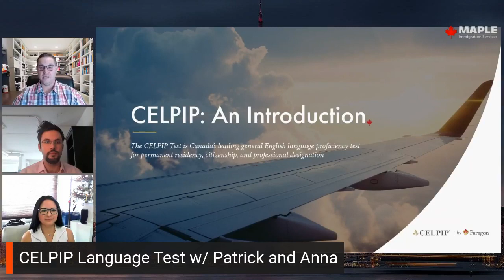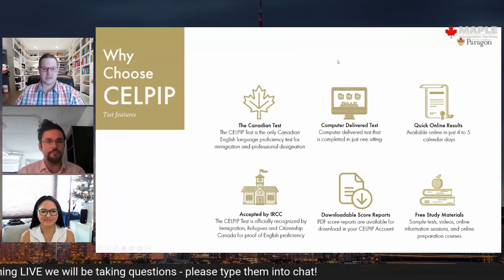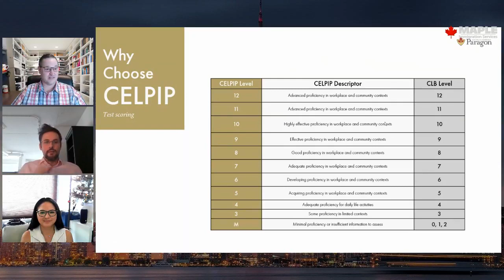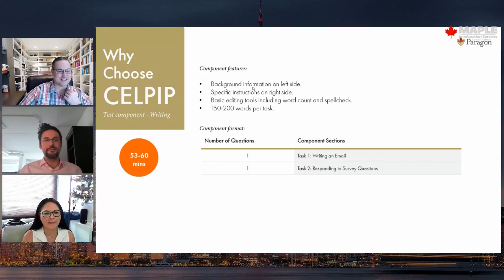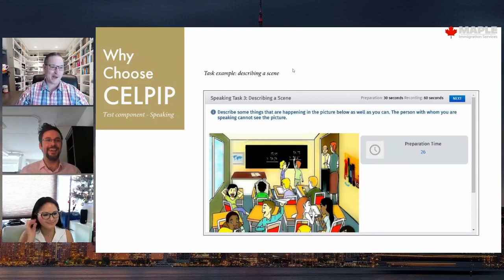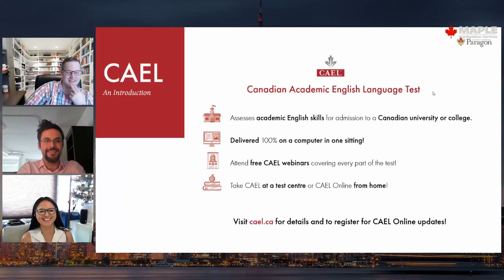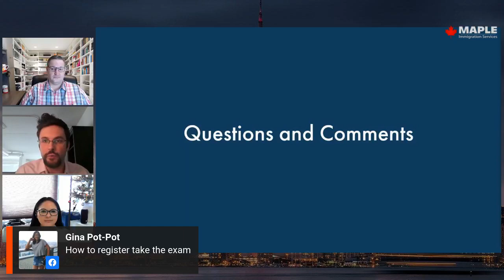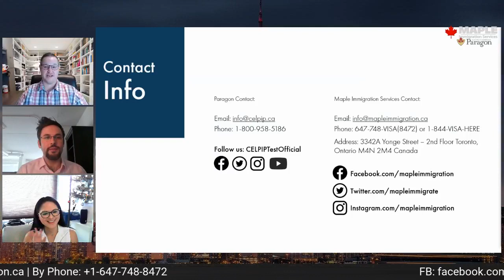Why choose CELPIP for your Immigration Application! - Celpip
This Masterclass will cover:
1- CELPIP and your immigration application
2- Preparing for the test and valuable tips and strategies
3- The CELPIP test format
4- Test day procedures; &
5- FAQs that test takers should know